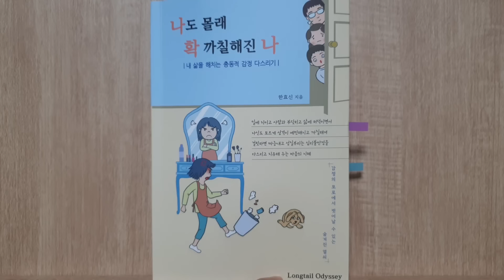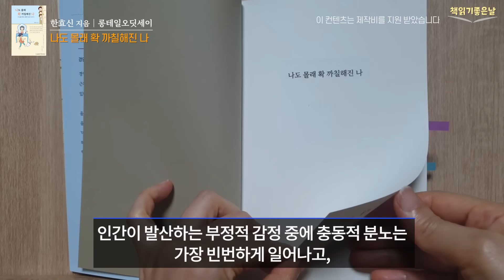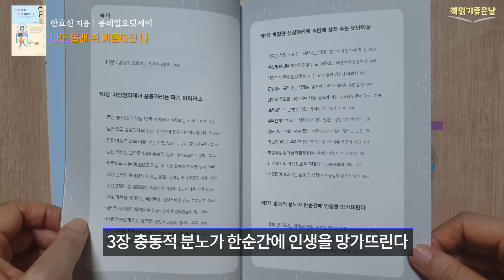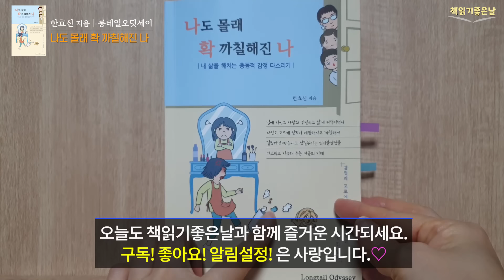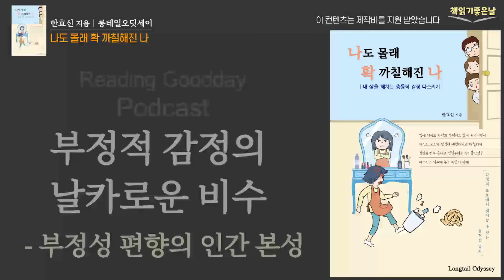[나도 몰래 확 까칠해진 나] 내 삶을 해치는 충동적 감정 다스리기│책읽어주는여자 오디오북 Korea Reading Books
《나도 몰래 확 까칠해진 나》
 한효신 지음│롱테일오딧세이

*이 컨텐츠는제작비 지원을 받았습니다.

3년째로 접어든 전대미문의 코로나19 팬데믹은 인간의 삶에 크나큰 영향을 미치고 있습니다. 이것이 무엇보다 고약한 점은, 끊임없는 스트레스로 정서적 삶을 피폐하게 만든다는 사실입니다. 그러다 보니 너나 할 것 없이 성격이 예민해지고 까칠해져, 걸핏하면 짜증내고 신경질을 부리는 심리불안정이 일상화되고 말았습니다.

인간이 발산하는 부정적 감정 중에 충동적 분노는 가장 빈번하게 일어나고, 좀처럼 다스리기 어려운 감정인데요. 우리나라 사람이 특별히 겪는 병 중 하나인  '화병'은 독특한 사회문화적 영향 탓에 '욱하는 성질' 즉 돌발성 분노로 한순간에 삶을 망가뜨리는 사람들을 흔히 보게 됩니다. 그런 배경에서 어떻게 충동적 분노를 다스리느냐가 성공적 삶을 담보하는 핵심관건이라 할 수 있습니다.

이 책은 마음의 지혜를 함양하기 위한 생생한 삶의 사례를 담았는데요.
1장 사방천지에서 꿈틀거리는 짜증 바이러스,
2장 까칠한 성질머리로 주변에 상처 주는 못난이들
3장 충동적 분노가 한순간에 인생을 망가뜨린다
4장 짜증 바이러스 줄행랑치게 만드는 신통방통 백신
5장 찡그리지 않으니까 온 세상이 나를 반기네, 까지 62가지 다양한 삶의 테마로 정리하여 풍성한 읽을 거리를 담았습니다.

저자는 이번 신간을 제목이 가리키는 함의보다 백배나 풍성한 '놀라운 지성'이 담겼다며, 인간의 본질과 삶의 진리를 절절히 깨닫게 해준다고 말합니다. 또한 읽는 동안 흥분에 휩싸이고 읽은 후에는 진한 여운이 가시지 않아 두고두고 틈날 때마다 다시 펼쳐 봐야 하는 책이라고 강조하고 있습니다.